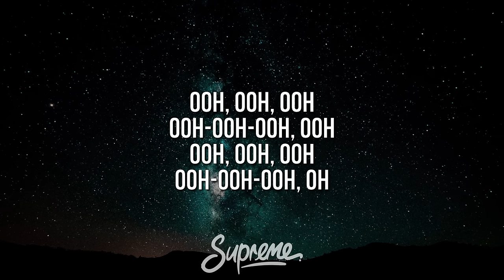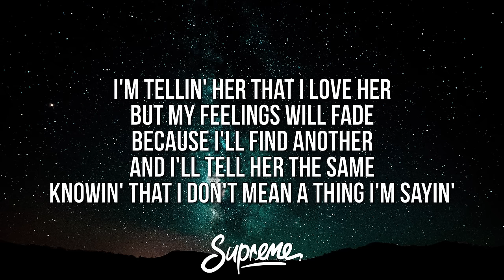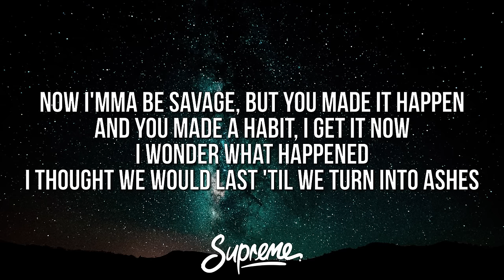The Kid LAROI - SELFISH (Lyrics)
🎤 Lyrics:
[Intro]
Ooh, ooh, ooh
Ooh-ooh-ooh, ooh
Ooh (Oh), ooh (Oh), ooh
Ooh-ooh-ooh (Oh), oh (Oh, oh)

[Verse 1]
I hope you know what you did to me
I'm grateful for what you did for me
You showed me that you ain't shit and these bitches is dangerous
Now I do 'em just how you did to me
And I know you see the pain in my eyes, every secret and lie
Got a reason to cry 'fore I sleep at night
I need my peace of mind, I see you fine
But I'm far from that, so—

[Pre-Chorus]
Now I'ma be savage, but you made it happen
I wonder what happened
I thought we would last 'til we turn into ashes
Burnin' and crashin'
Why can't I get past it? (Why can't I get past?)
Damn, girl, you changed up the best way
I just feel sorry for my next one

[Chorus]
'Cause I'ma be selfish, I'm gon' be selfish
And no one can change my mind
No one can help me
Oh, I'm gon' be selfish, I'm gon' be selfish
Oh, I'm gon' be—

[Verse 2]
Bad, bad, bad
Because I just can't do this again
Don't wanna feel like this again
So she has to
Now I'm up in LA, I'm with a bitch from the Bay
I'm tellin' her that I love her, but my feelings will fade (Oh woah, woah)
Because I'll find another and I'll tell her the same
Knowin' that I don't mean a thing I'm sayin' (Sayin')

[Outro]
Ooh, ooh, ooh
Help me
You cannot help me
Oh-oh-oh, oh (Oh, oh)
You cannot save me, oh, oh, oh
Ooh, ooh
Ooh, ooh, ooh